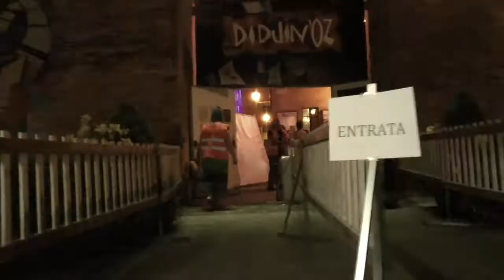DIDJIN'0Z TRAILER 2021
Forlimpopoli DIDJIN'OZ , Festival Internazionale del DIDGERIDOO, 9-10 luglio 2021